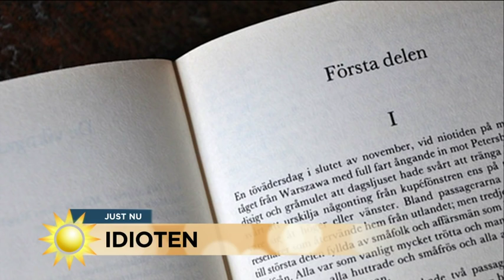Melinda Kinnaman och David Dencik i modern version av "Idioten" - Nyhetsmorgon (TV4)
Nyhetsmorgon i TV4 från 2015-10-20: Dostojevskijs Idioten sätts upp på Dramaten. I rollen som Furst Mysjkin ser vi David Dencik, tillbaka på Dramaten efter en rad stora filmroller.